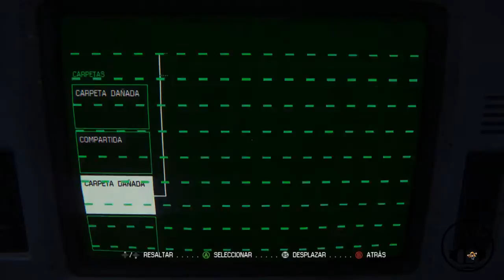ALIEN ISOLATION l Let's Play en Español l Capitulo 2 l "Oscuridad"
Wiiiii hoy os traigo el Let's Play de Alien Isolation, uno de los mejores juegos de terror de 2014.